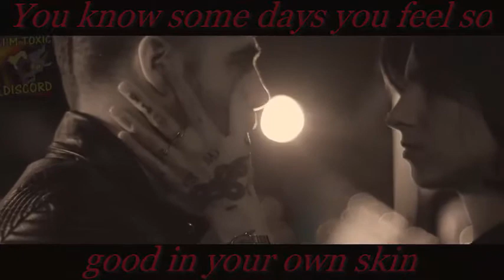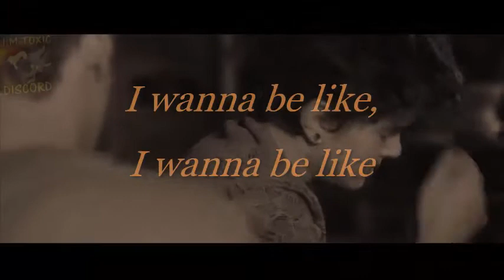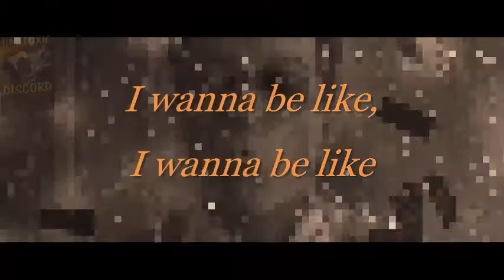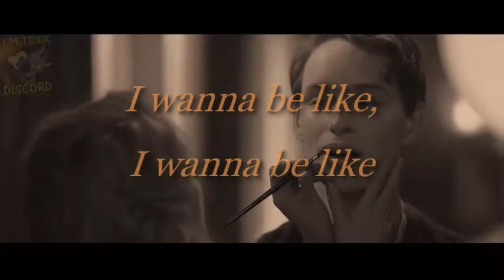Transgender Tribute Video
I made a little tribute for transgender people with this awesome song.
"Degrassi: The Next Generation" Adam Torres Gif
"Shameless: Season 7" Trevor and Ian
"The Danish Girl" 2015
And remember to never use bandages to bind! Bind safely!^^